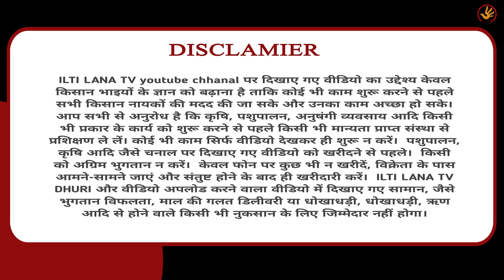ਰਾਜੂ ਮਹਾਰਾਸ਼ਟਰ ਵਾਲੀਆਂ ਨੂੰ ਹੀ ਪੈ ਗਿਆ ਕਹਿੰਦਾ ਬੱਕਰੀ ਵੇਖੋ ਪਹਿਲਾਂ || Longowal Bakra Mandi || live sauda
ILTI LANA TV ਦਾ ਅਸਲ ਮਕਸਦ ਹੈ ਕਿ ਤੁਹਾਨੂੰ ਸਟੀਕ ਅਤੇ ਸਪੱਸ਼ਟ ਜਾਣਕਾਰੀ ਦੇਣਾ ਹੈ। ਅਸੀਂ ਉਮੀਦ ਕਰਦੇ ਹਾਂ ਕਿ ਤੁਸੀਂ ਸਾਡੇ ਵੱਲੋਂ ਦਿੱਤੀ ਜਾਣਕਾਰੀ ਤੋਂ ਸੰਤੁਸ਼ਟ ਹੋਵੋਂਗੇ। ਜਿਸ ਭਰਾ ਨੂੰ ਸਾਡੀ ਵੀਡੀਓ ਪਸੰਦ ਆਈ, ਉਸ ਨੂੰ ਇਸ ਚੈਨਲ ਨੂੰ share ਕਰਨਾ ਅਤੇ subscribe ਕਰਨਾ ਅਤੇ ਉਸ bell ਦੇ ਆਈਕਨ ਨੂੰ ਵੀ ਦਬਾਓ ਜੋ ਤੁਹਾਨੂੰ ਜਿੰਨੀ ਜਲਦੀ ਸੰਭਵ ਹੋਵੇ ਸਾਡੀ ਨਵੀਂ ਵੀਡੀਓ ਦੀ ਸੂਚਨਾ ਮਿਲ ਸਕੇ। ਅਤੇ ਜੇ ਕੋਈ ਭਰਾ ਆਪਣੇ ਫਾਰਮ 'ਤੇ ਕੁਝ ਨਵਾਂ ਕਰ ਰਿਹਾ ਹੈ ਅਤੇ ਉਹ ਚਾਹੁੰਦਾ ਹੈ ਕਿ ਉਹ ਆਪਣੇ ਫਾਰਮ ਅਤੇ ਭਰਾਵਾਂ ਨੂੰ ਉਸ ਦੇ ਸਾਹਮਣੇ ਰੱਖੇ ਅਤੇ ਉਹਨਾਂ ਨੂੰ ਇਹ ਦਿਖਾਉਣ ਕਿ ਉਹ ਕੀ ਕਰ ਰਿਹਾ ਹੈ, ਤਾਂ ਉਸਨੂੰ ਸਾਡੇ ਨਾਲ ਸੰਪਰਕ ਕਰਨਾ ਚਾਹੀਦਾ ਹੈ।

𝐃𝐞𝐬𝐜𝐫𝐢𝐩𝐭𝐢𝐨𝐧 :-

𝘞𝘦𝘭𝘤𝘰𝘮𝘦 𝘵𝘰 ilti lana tv dhuri , 𝘢 𝘤𝘩𝘢𝘯𝘨𝘦 𝘪𝘯 𝘢𝘨𝘳𝘪𝘤𝘶𝘭𝘵𝘶𝘳𝘦 𝘢𝘯𝘥 𝘧𝘢𝘳𝘮𝘪𝘯𝘨 𝘦𝘳𝘢. 𝘈𝘴 𝘢 𝘧𝘢𝘳𝘮𝘦𝘳 𝘢𝘯𝘥 𝘮𝘪𝘥𝘥𝘭𝘦 𝘤𝘭𝘢𝘴𝘴 𝘱𝘦𝘳𝘴𝘰𝘯  𝘐 𝘢𝘯𝘢𝘭𝘺𝘴𝘦 𝘵𝘩𝘦 𝘴𝘵𝘳𝘶𝘨𝘨𝘭𝘦 𝘢𝘯𝘥 𝘰𝘣𝘴𝘵𝘢𝘤𝘭𝘦𝘴 𝘵𝘩𝘢𝘵 𝘵𝘩𝘦 𝘧𝘢𝘳𝘮𝘦𝘳𝘴 𝘧𝘢𝘤𝘦 𝘪𝘯 𝘢𝘨𝘳𝘪𝘤𝘶𝘭𝘵𝘶𝘳𝘦, 𝘧𝘢𝘳𝘮𝘪𝘯𝘨, 𝘥𝘢𝘪𝘳𝘺, 𝘢𝘯𝘪𝘮𝘢𝘭 𝘩𝘶𝘴𝘣𝘢𝘯𝘥𝘳𝘺 𝘦𝘵𝘤. 𝘛𝘰 𝘮𝘢𝘬𝘦 𝘵𝘩𝘦 𝘵𝘩𝘪𝘯𝘨𝘴 𝘦𝘢𝘴𝘪𝘦𝘳 𝘪𝘯 𝘢𝘨𝘳𝘪𝘤𝘶𝘭𝘵𝘶𝘳𝘦 𝘧𝘪𝘦𝘭𝘥 𝘢𝘯𝘥 𝘵𝘰 𝘩𝘦𝘭𝘱 𝘵𝘩𝘦 𝘱𝘦𝘰𝘱𝘭𝘦,  ILTI LANA TV DHUIRI 𝘪𝘯𝘵𝘳𝘰𝘥𝘶𝘤𝘦𝘴 𝘭𝘢𝘵𝘦𝘴𝘵 𝘵𝘦𝘤𝘩𝘯𝘰𝘭𝘰𝘨𝘺 𝘦𝘲𝘶𝘪𝘱𝘮𝘦𝘯𝘵𝘴 𝘸𝘪𝘵𝘩 𝘸𝘩𝘪𝘤𝘩 𝘧𝘢𝘳𝘮𝘪𝘯𝘨, 𝘥𝘢𝘪𝘳𝘺 𝘢𝘯𝘥 𝘢𝘯𝘪𝘮𝘢𝘭 𝘩𝘶𝘴𝘣𝘢𝘯𝘥𝘳𝘺 𝘣𝘦𝘤𝘰𝘮𝘦𝘴 𝘦𝘢𝘴𝘪𝘦𝘳. 𝘝𝘢𝘳𝘪𝘰𝘶𝘴 𝘵𝘺𝘱𝘦𝘴 𝘰𝘧 𝘪𝘯𝘧𝘰𝘳𝘮𝘢𝘵𝘪𝘰𝘯 𝘳𝘦𝘭𝘢𝘵𝘦𝘥 𝘵𝘰 𝘢𝘨𝘳𝘪𝘤𝘶𝘭𝘵𝘶𝘳𝘦 𝘮𝘢𝘤𝘩𝘪𝘯𝘦𝘳𝘺  , 𝘥𝘢𝘪𝘳𝘺 𝘱𝘳𝘰𝘥𝘶𝘤𝘵𝘴 , 𝘝𝘦𝘳𝘮𝘪𝘤𝘰𝘮𝘱𝘰𝘴𝘵 𝘢𝘯𝘥 𝘮𝘢𝘯𝘺 𝘮𝘰𝘳𝘦 𝘳𝘦𝘭𝘢𝘵𝘦𝘥 𝘵𝘰𝘱𝘪𝘤𝘴 𝘪𝘴 𝘤𝘭𝘦𝘢𝘳𝘭𝘺 𝘱𝘳𝘰𝘷𝘪𝘥𝘦𝘥 𝘰𝘯 𝘵𝘩𝘦 𝘤𝘩𝘢𝘯𝘯𝘦𝘭. 𝘛𝘩𝘦 𝘤𝘩𝘢𝘯𝘯𝘦𝘭 𝘱𝘳𝘰𝘷𝘪𝘥𝘦𝘴 𝘢 𝘷𝘦𝘳𝘺 𝘷𝘢𝘭𝘶𝘢𝘣𝘭𝘦 𝘪𝘯𝘧𝘰𝘳𝘮𝘢𝘵𝘪𝘰𝘯 𝘸𝘩𝘪𝘤𝘩 𝘩𝘦𝘭𝘱𝘴 𝘵𝘩𝘦 𝘧𝘢𝘳𝘮𝘦𝘳𝘴 𝘢𝘯𝘥  𝘢𝘭𝘴𝘰 𝘵𝘰 𝘯𝘰𝘯 𝘧𝘢𝘳𝘮𝘦𝘳𝘴 𝘵𝘰 𝘨𝘳𝘰𝘸 𝘢𝘯𝘥 𝘦𝘹𝘱𝘭𝘰𝘳𝘦 𝘦𝘢𝘴𝘪𝘭𝘺. 𝘑𝘰𝘪𝘯 𝘢𝘯𝘥 𝘮𝘢𝘬𝘦 𝘺𝘰𝘶𝘳 𝘧𝘢𝘳𝘮𝘪𝘯𝘨 𝘦𝘢𝘴𝘪𝘦𝘳. ❤️